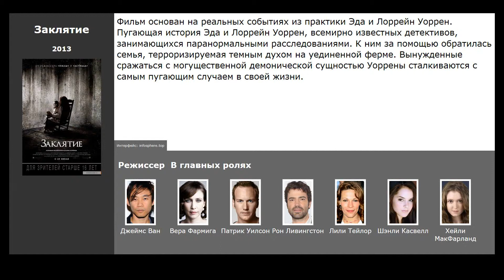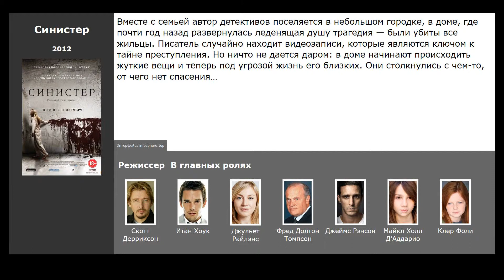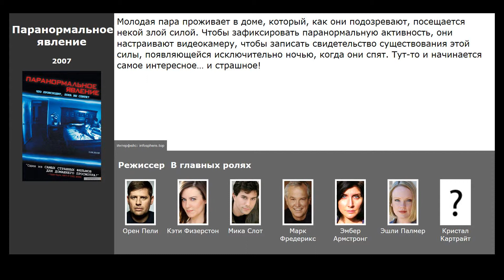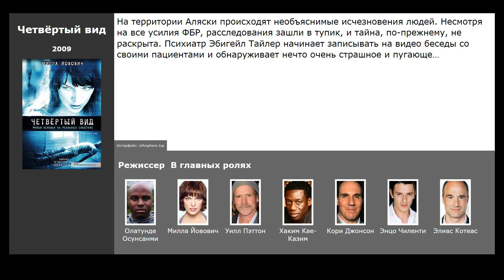8 лучших фильмов, похожих на Мрачные небеса (2013)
Список фильмов, которые по мнению зрителей похожи на Мрачные небеса (2013):

00:09 Заклятие (2013) / жанр: ужасы, триллер / в главных ролях: Вера Фармига, Патрик Уилсон, Рон Ливингстон
00:34 Астрал: Глава 2 (2013) / жанр: ужасы, триллер / в главных ролях: Патрик Уилсон, Роуз Бирн, Барбара Херши
01:04 Синистер (2012) / жанр: ужасы, детектив / в главных ролях: Итан Хоук, Джульет Райлэнс, Фред Долтон Томпсон
01:33 Астрал (2010) / жанр: ужасы, триллер / в главных ролях: Патрик Уилсон, Роуз Бирн, Тай Симпкинс
02:18 Знаки (2002) / жанр: фантастика, триллер, драма / в главных ролях: Мэл Гибсон, Хоакин Феникс, Рори Калкин
02:36 Паранормальное явление (2007) / жанр: ужасы / в главных ролях: Кэти Физерстон, Мика Слот, Марк Фредерикс
03:01 Четвёртый вид (2009) / жанр: ужасы, фантастика, триллер / в главных ролях: Милла Йовович, Уилл Пэттон, Хаким Кае-Казим
03:23 Дитя тьмы (2009) / жанр: триллер, детектив, ужасы / в главных ролях: Изабель Фурман, Вера Фармига, Питер Сарсгаард